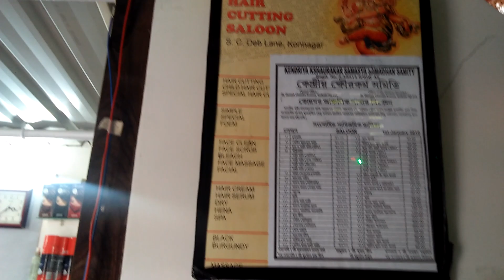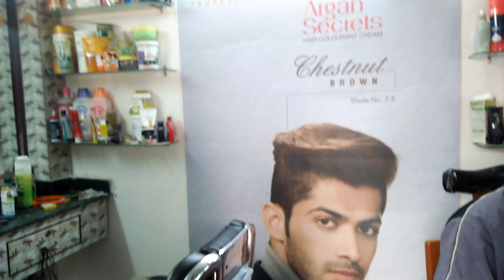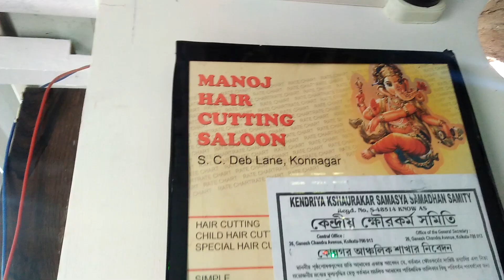MANOJ HAIR CUTTING SALOON FOR FRESHER FREE TRAINING CENTER WITH STIPEND NEAR POST OFFICE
और अगर आप अन्य छात्रों की मदद करना चाहते हैं तो आपको इसे साझा करने की अनुमति है, लेकिन किसी को सदस्यता लेने और साझा करने के लिए मजबूर न करें। एक छात्र के रूप में आपका ध्यान अध्ययन पर होना चाहिए। बस इतना ही।) This is one of the best saloon jobs  center for fresher with stipend. It is only for boy new freshers. You can contact this number 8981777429 between 8 am to 10 pm. except Thursday
 If you want to learn Hair cutting job in free with stipend..